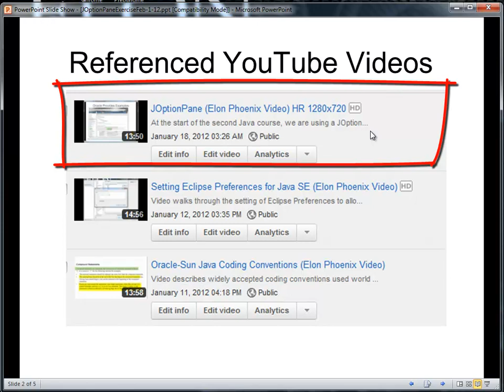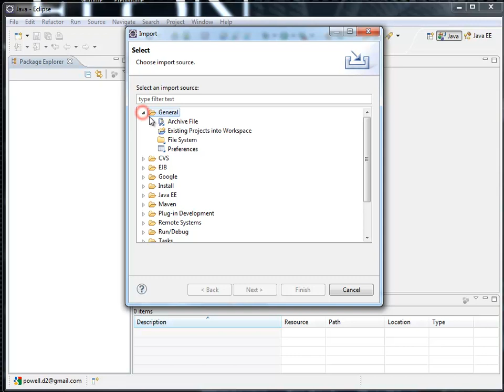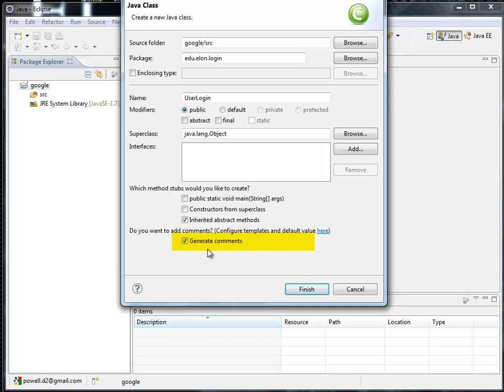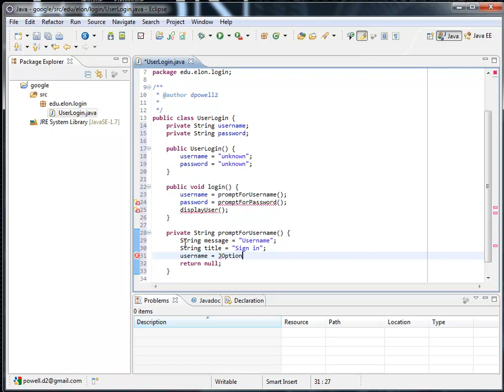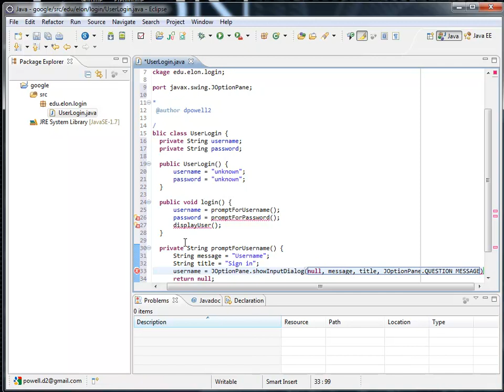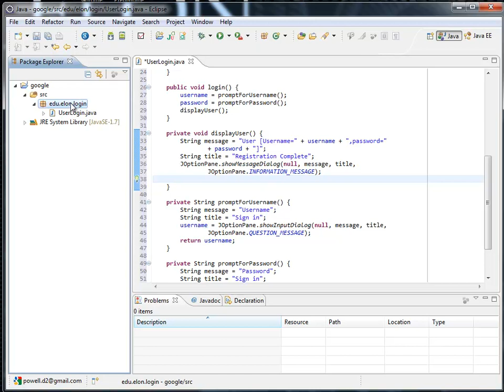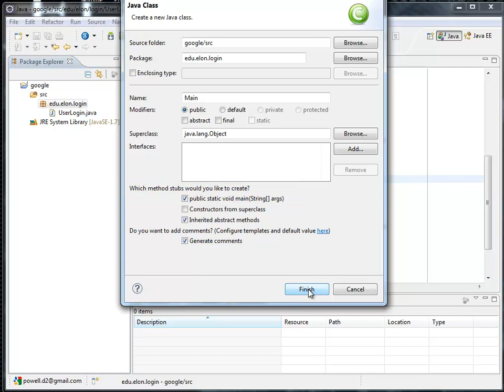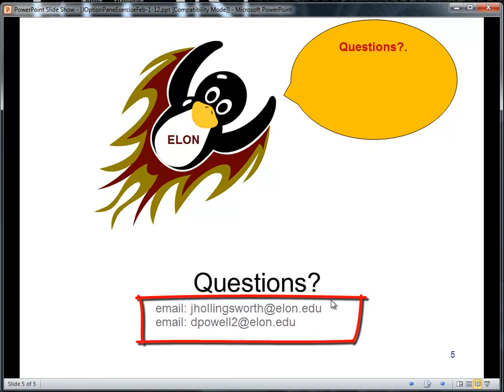JOptionPane Exercise Solution Walkthrough (Elon Phoenix Video) 1024x768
A walkthrough of a solution to an exercise assigned in the video called -JOptionPane (Elon Phoenix Video)-